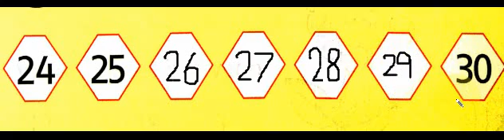Countdown,Nursery,Missing Numbers last line,pg#49